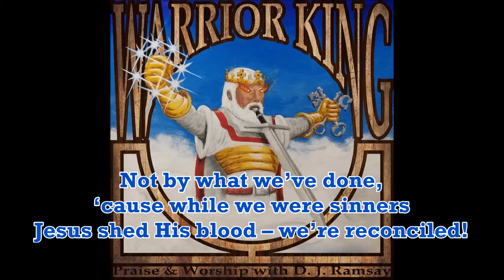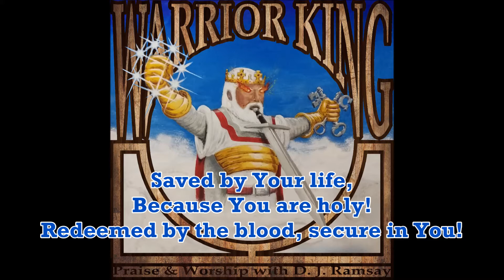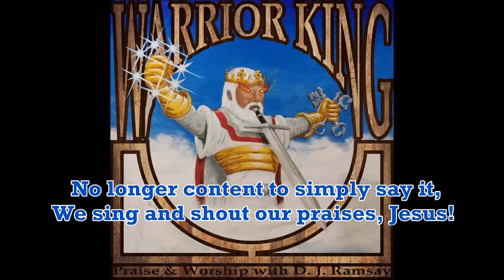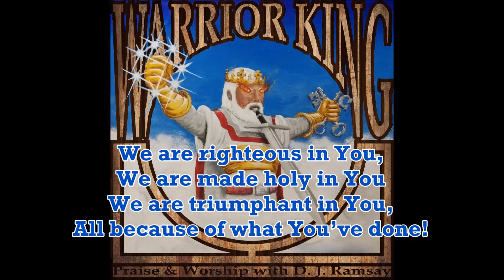How Much More (from the album Warrior King by D J Ramsay)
Lyrics:
When I was weak, ungodly, unholy
You showed Your love: Jesus died.
Not by what we’ve done, ‘cause while we were sinners
Jesus shed His blood – we’re reconciled!

Pre-Chorus:
(And so) How much more, How much more God
How much more we are sure

Chorus:
Our salvation is in You, We are reconciled in You
We are victorious in You, We are covered by Your blood
We are righteous in You, We are made holy in You
We are triumphant in You, All because of what You’ve done!

You didn’t wait for us, for we were not worthy
Saved from Your wrath, Justified.
Saved by Your life, because You are holy!
Redeemed by the blood, secure in You!

(Pre-Chorus/Chorus)

We rejoice in the Father through Jesus Christ
We will stand in the Spirit and Testify

No longer content to simply say it, we sing and shout our praises, Jesus!